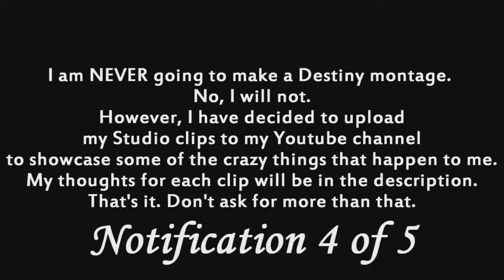I Love Bad Juju.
Trust me. That clip was a LOT longer.